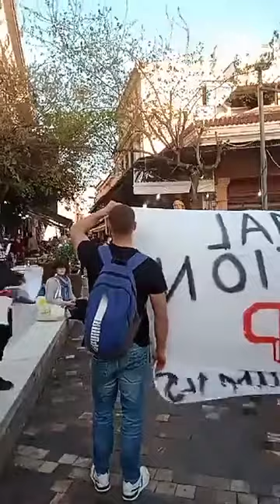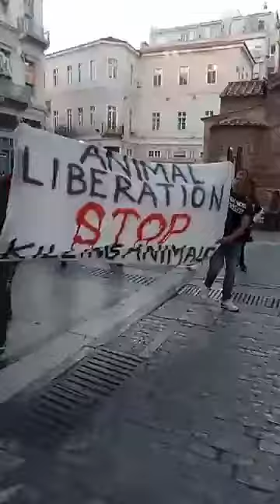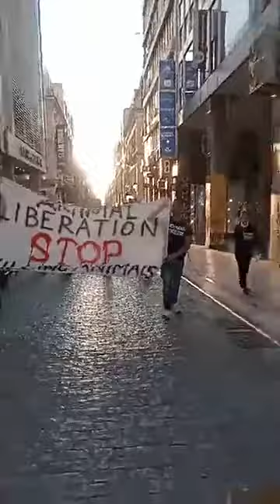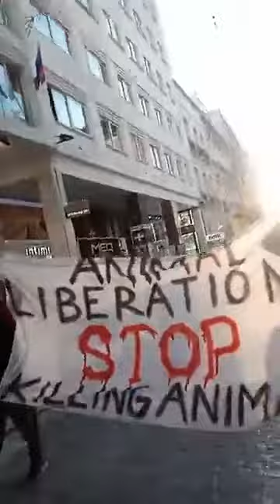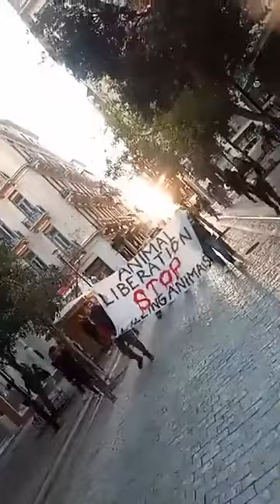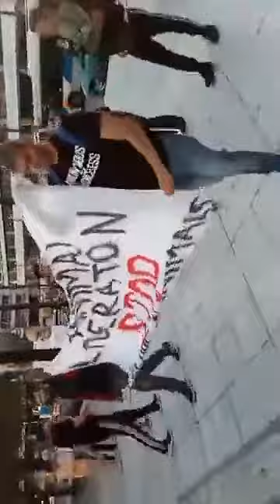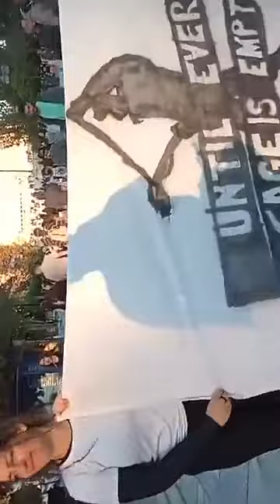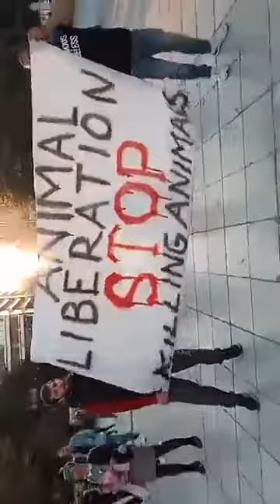Athens Animal March 7th - April2022